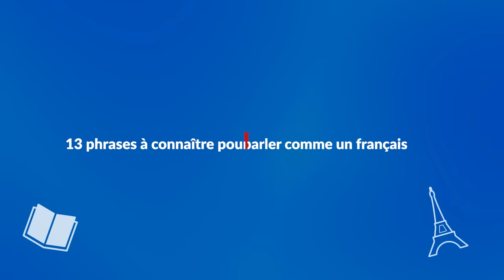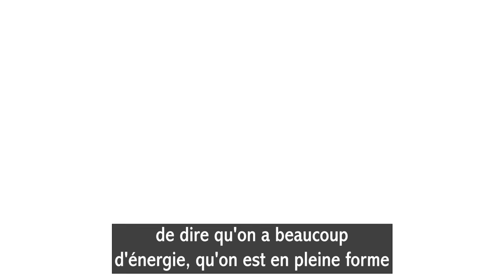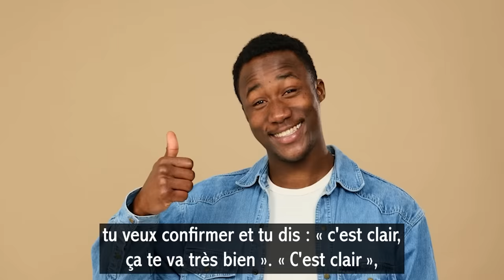13 phrases à connaître pour parler comme un Français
Télécharge la fiche PDF relative à la leçon “13 phrases à connaître pour parler comme un Français”